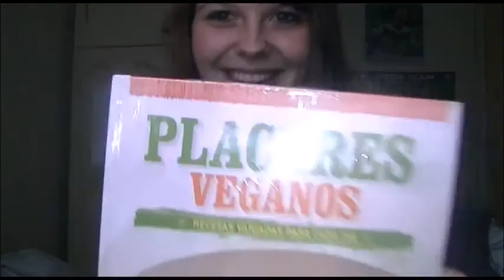Opening Another Pili Present!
She is the best. I love her a lot.